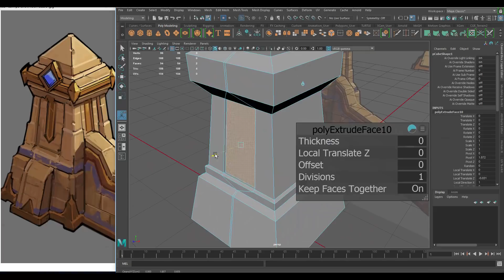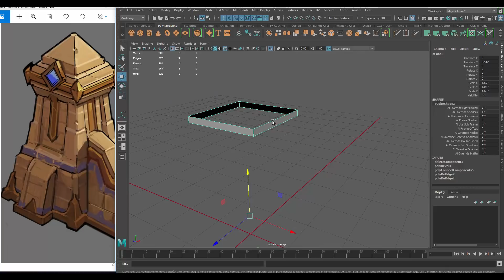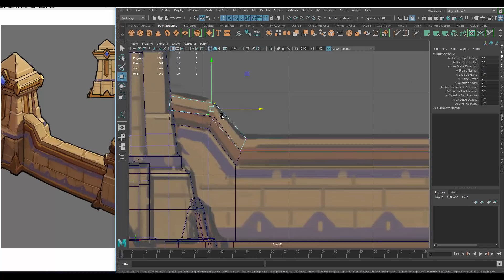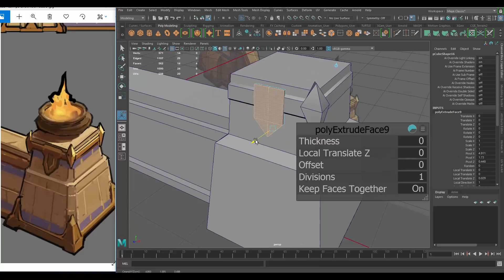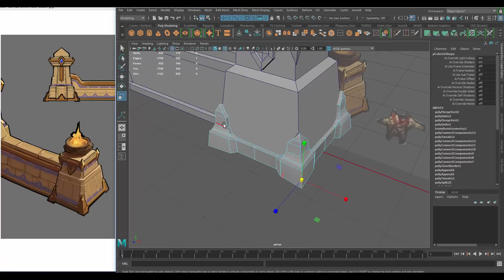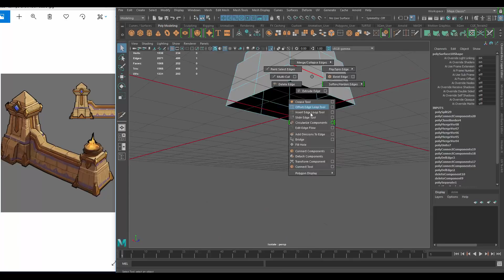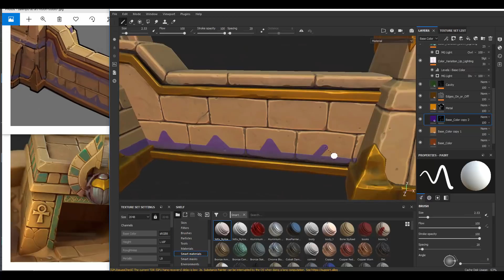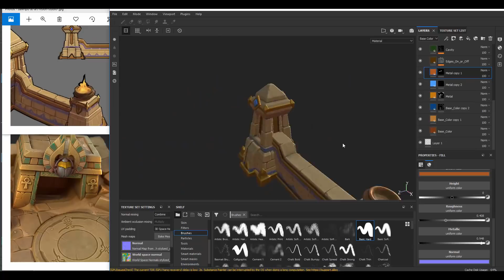Autodesk Maya 2018 - How to Make a Stylized Prop - Asset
The in-depth video tutorial shows how to create a stylized asset/prop with Autodesk Maya, Zbrush, and Substance Painter.

_Perfect for anyone struggling to get the 'stylized look' or those looking to learn new skills or improve their existing skills.

_Learn about the different processes, tools, and techniques required to create a stylized asset.

This video shows how to create a 3D model using Autodesk Maya, and Substance Painter. You will learn how to model  using Autodesk Maya, learn how to UV the model and texture within Substance Painter. Marmoset Toolbag 3 was used for rendering.

Concept by : dawnpu-at-art-vision-studio
Other image references by Michael Vicente

Note: This channel and the work presented here has no connection to Michael Vicente ( Orb ) . Obviously the work presented in this video is heavily based and inspired by Orb's work.

/Victor Lujan Orduña /Jan Thomas Lende  /Dom Knight /Felipe Oliveira leite/Stephanus Anggit Nugroho /Michał Parzy /Stéphanie D'oiseau /Elder /Doğukan Kengeroğlu/ Taehun Oh/ Barbatos/ Angel Gimenez/ Ryan Rowe/Orhan Öziskender/Greg Hendrix/Jonna Schütt/ Neuro/ Adam Partyka/ Rita/ HarleyG/ MJ Lee/ Kevin Ketfi/ Faissel/ Charlie/ Josep Àvalos Sala/Naehyung Kim/Mathias Wingert/Angelica Visione/Ed Dulwich/kevinWu/Nikko Afable/Gorohov Dmitrij/ Peter Soer/Steven Kok Shun/Lol/Graham hayward/ Wellington Anunciação/ Johannes Ramirez/Robert K./ Kai Harper/Franjo Badurina

W- move
E- rotate
R- scale
1 - standard mode
2- subdivision mode with cage
3- subdivision mode
4- wireframe
5 - shaded mode
6- texture mode